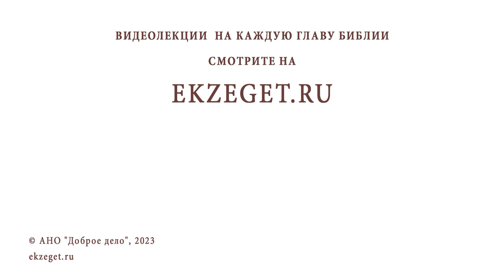ГРЕХ ЛИ БЫТЬ ТРУДОГОЛИКОМ ? Протоиерей Александр Никольский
Команда Экзегет.

В сегодняшнем видео на библейском портале Экзегет вместе с протоиереем Александром Никольским отвечаем на вопрос: "Грех ли быть трудоголиком?"

🔸  Трудолюбие в духовной жизни
🔸  Уход от жизненных проблем